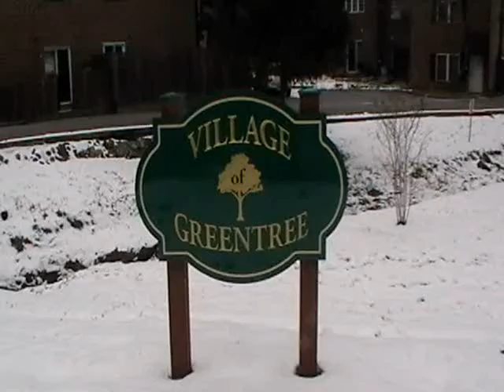Village Of Green Tree, Parkside, Delaware County, PA